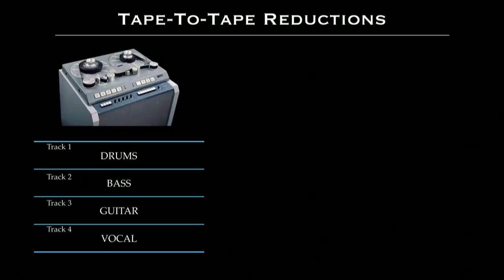"Deconstructing Rubber Soul" Trailer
This film in the "Deconstructing the Beatles" series chronicles an amazing race against the clock, as The Beatles had only 30 days to write, record and mix an album -- from scratch! That the result was a masterpiece makes the story even more amazing. . Consider this your graduate education in The Beatles.